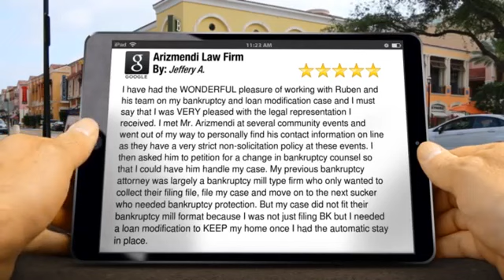Arizmendi Law Firm San Diego Great 5 Star Review by Jeffery A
San Diego Business Attorney Review 2